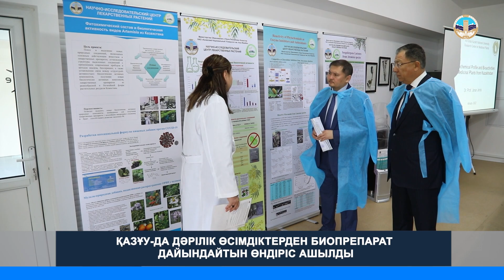ҚазҰУ-да жаңа өндіріс іске қосылды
Әл-Фараби атындағы Қазақ ұлттық университетінде «Дәрілік өсімдіктерді ғылыми-зерттеу орталығы» базасында өсімдік шикізаты негізінде инновациялық өнім әзірлейтін шағын өндірістің салтанатты ашылу рәсімі өтті. Шараға ҚР Ғылым және жоғары білім министрі Саясат Нұрбек, Әл-Фараби атындағы ҚазҰУ-дың Басқарма Төрағасы – Ректоры Жансейіт Түймебаев, Алматы қаласы әкімдігінің өкілдері мен білім ордасының ғалымдары қатысты.